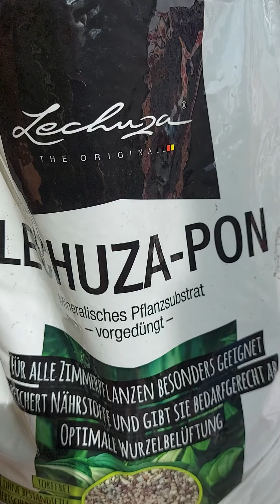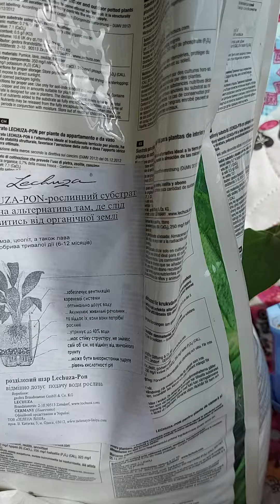Субстрат Lechuza Pon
Друзья, добро пожаловать на мой канал. Меня зовут Инна.

Мой Инстаграм @crazy_potted_jungle